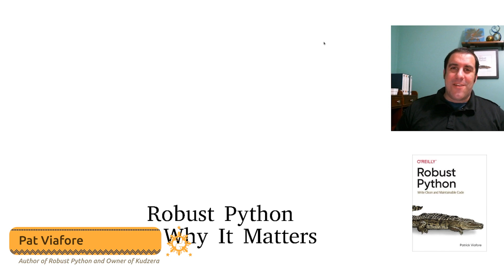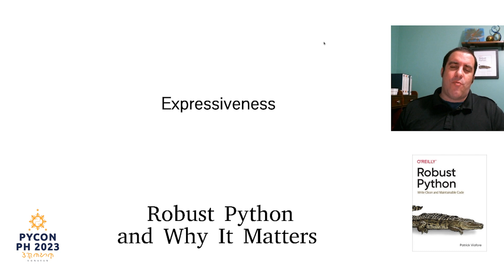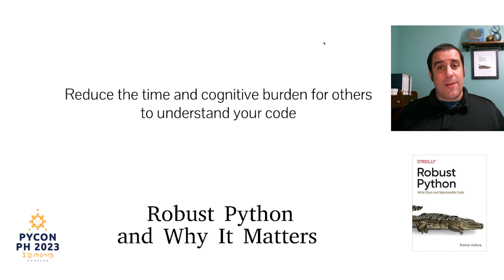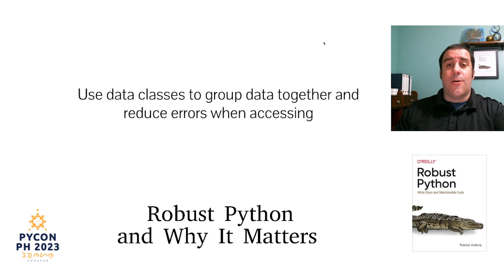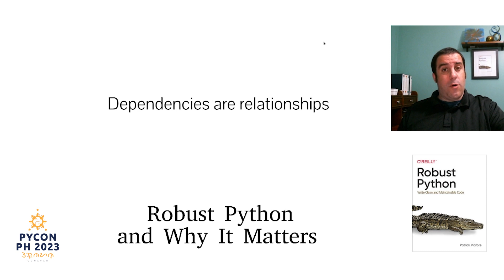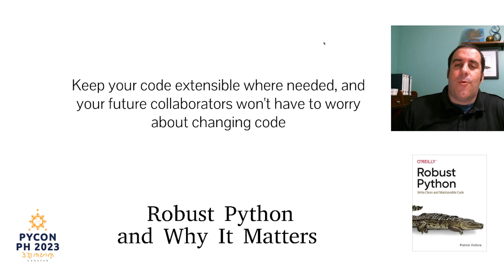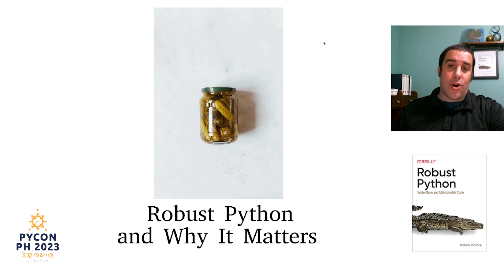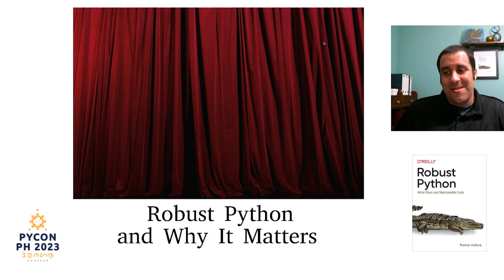PyCon Philippines 2023 - Keynote 2: Robust Python and Why It Matters by Pat Viafore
I have an important question for you. If you were absolutely successful in your current project, how long do you think your product would last? A few months? Years? Decades? It may feel like software is a fast-moving field, but the truth is that a successful software project will last a long time, and it will most likely last longer than than the individuals working on it.

This talk is about taking a deep introspection into how we write software, and what we leave behind for future maintainers. We'll go through some Python practices that will help increase longevity of the code that yo write. We'll look at intention, or the act of meaning what you code and coding what you mean. We'll look at flexibility, and learn architectural patterns that can help keep your code extensible. We'll look at reassurance, where we learn how to build a safety net for the future.

By the end of this talk, you'll have a new perspective on how we develop software, You'll have learned how to better write Python, and you'll be armed with a n array of pragmatic tips. Above all, you'll come out knowing how to write better software that lasts the

About the Speaker:
Patrick Viafore is a software engineer who has been in the game for over 15 years. He is the author of Robust Python, co-organizer of HSV.py, owner of Kudzera, LLC and works as a Staff Software Engineer at Cloud Software Group during his day job. You can follow him on Twitter: @PatViaforever.